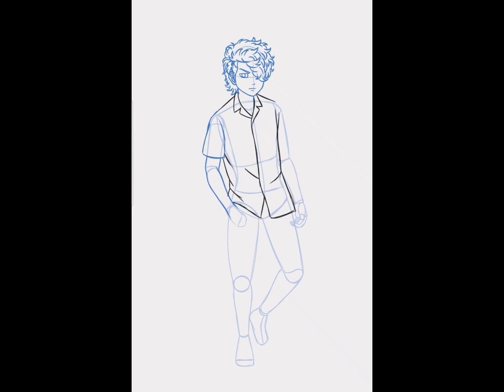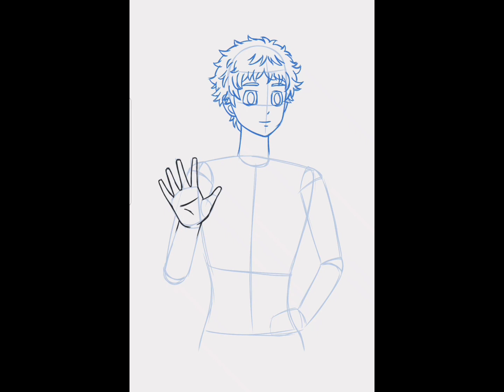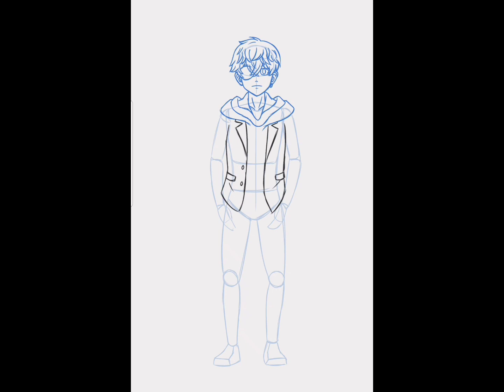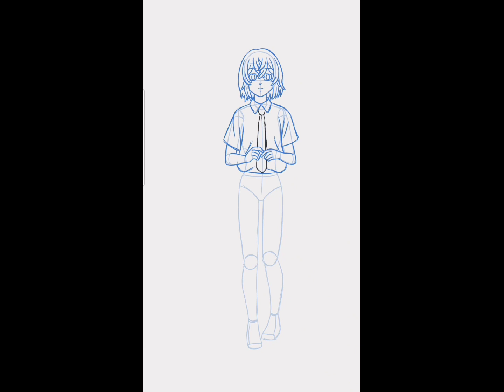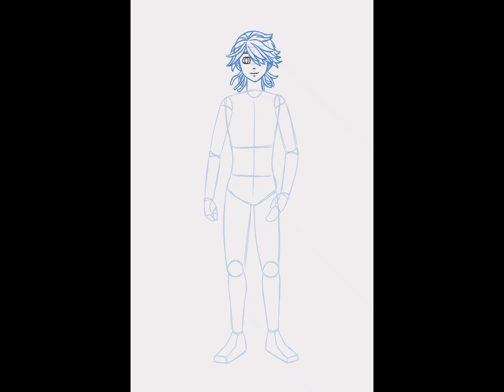How to Draw Anime | Tokio Revengers | Step-by-step | Painting Tutorial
You’re an anime fan looking for very simple anime drawing lessons?
Save your favorite anime drawing lessons for the future.

Tokio Revengers | Atsushi Sendo | Tekemichi  Hanagaki | Chifuiu Matsuno | Hinata Tachibana | Kazutora Hanemiya | Manjiro Sano

How to do step by step in
application

HAVE A GOOD TIME EVERYONE